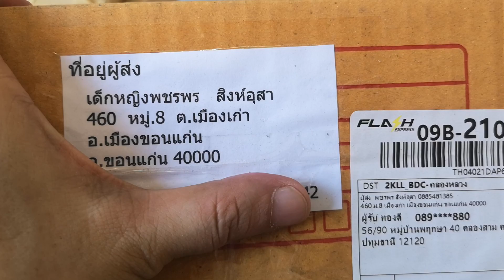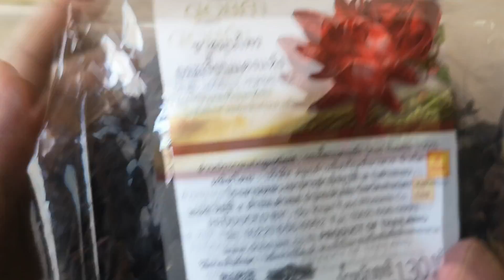คนที่...ถูกลืม.. | พี่ทองดี